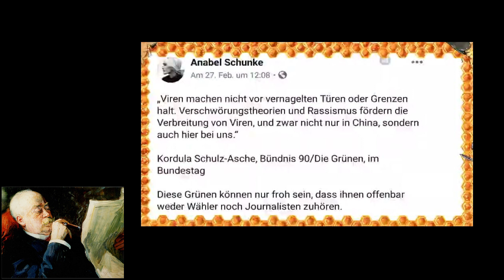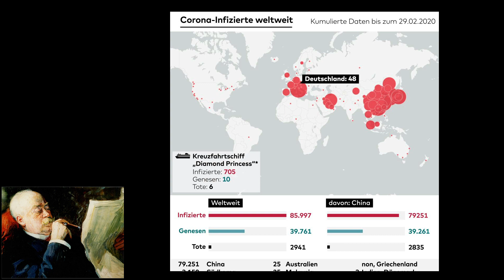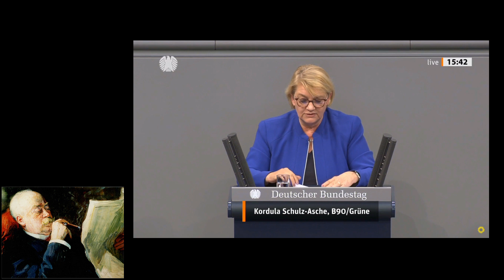"Rassismus fördert die Verbreitung von Viren" Kordula Schulz-Asche von den Grünen blamiert sich.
Die Bundestagsabgeordnete Frau Kordula Schulz-Asche von den Grünen. blamiert sich mit ihrer Rede vom 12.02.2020.
Sie behauptet, dass Verschwörungstheorien und Rassismus die Verbreitung von Viren fördern würde. Mehr als der billige und schäbige Versuch gegen die AfD zu hetzen kommt dabei jedoch nicht heraus.

Man sollte immer erst eine Zigarre rauchen, ehe man die Welt umdreht.
Also Zigarre an und schaut euch die Links in der Beschreibung an um euch ein eigenes Bild von der Lage zumachen.